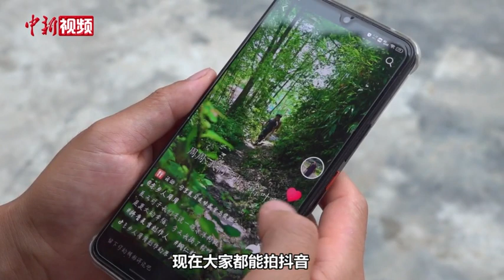农村弟弟短视频创业供姐上大学 家中原来还有妈妈要守护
打水漂、下河摸鱼、上山砍柴，这些场景常出现在周周的视频中。今年23岁的周周，是一名抖音短视频达人。为了照顾患病的母亲，加之自己对乡村生活的喜爱，在外闯荡的周周决定返回家乡。在侄子老莫的带领下，周周踏入短视频行业，将原汁原味的乡村生活呈现在大众眼前。对周周而言，这种方式也是他对家人情感的一种寄托。母亲患病后，照顾家庭的重担落到了周周父亲的身上，为了减轻父亲压力，周周挣的钱，除了留下自己的一点日常零用，剩下的都供姐姐上学和妈妈吃药。周周以乐观的心态面对生活，他的短视频里所记录、传达的也正是小时候家人与他一起度过的乡村生活。